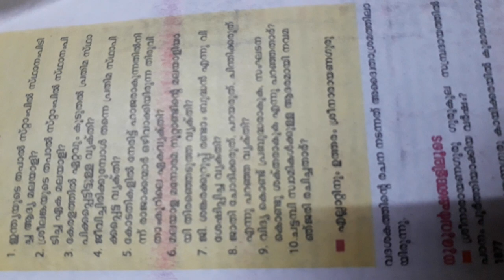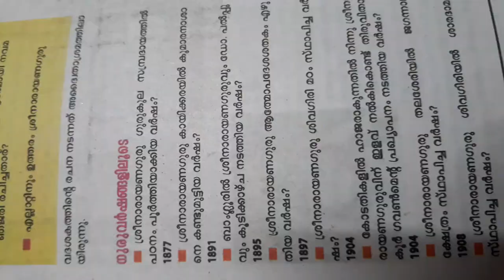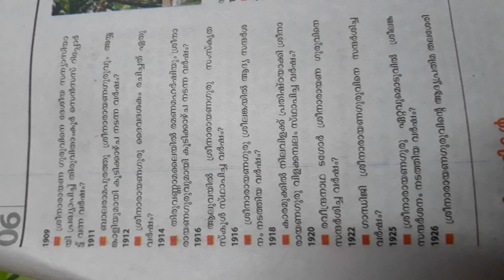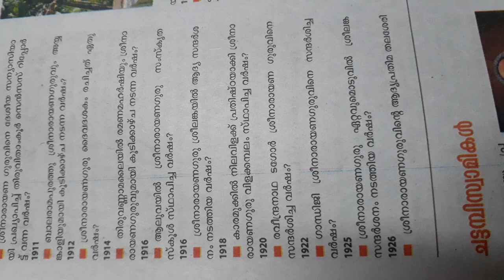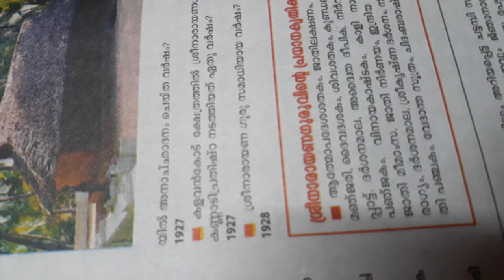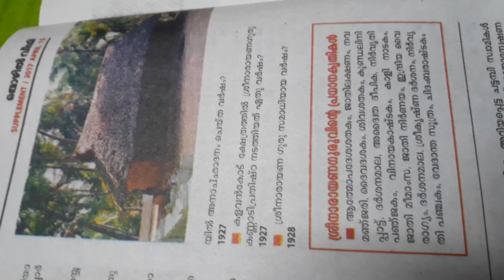KERALA RENAISSANCE PART 3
Sree Narayana Guru